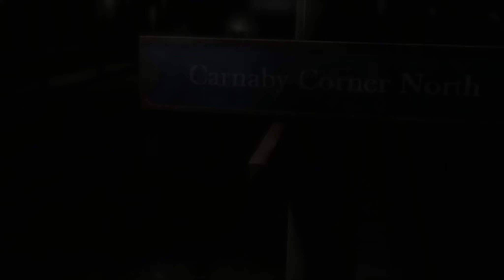Alltag Eines Vaters ☔ HEAVY RAIN 04 (PC) ☔ Danger Zockt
➤ Epic Games Creator Code: DANGERZOCKT_LP
▬★▬★▬★▬★▬★▬   Spielinfo   ▬★▬★▬★▬★▬★▬
➤ Heavy Rain